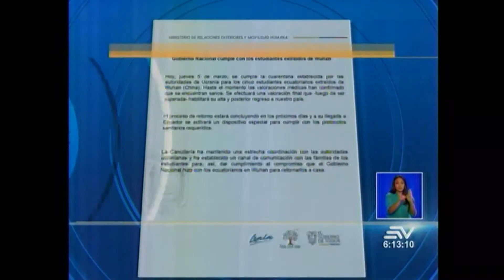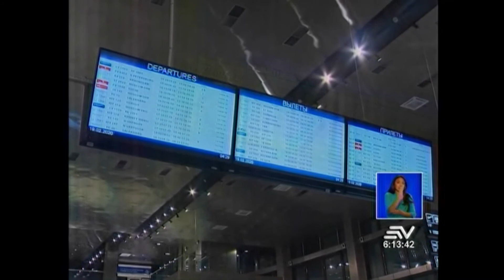Ecuavisa estudiantes Ucrania 06 03 2020